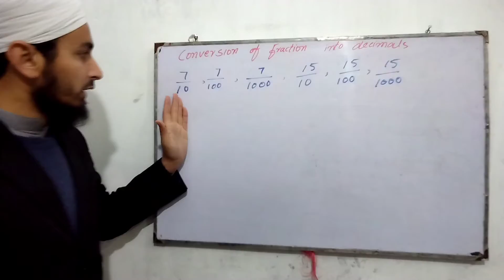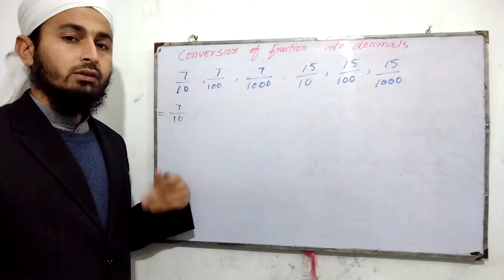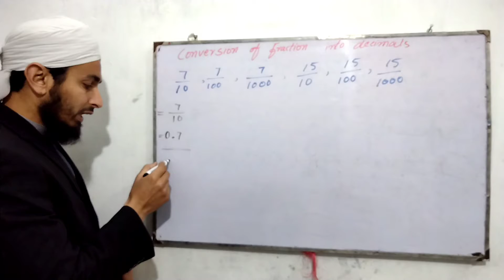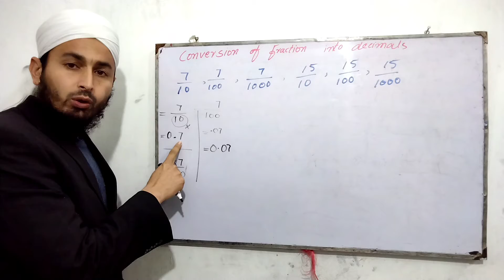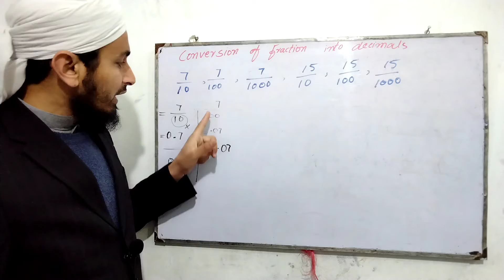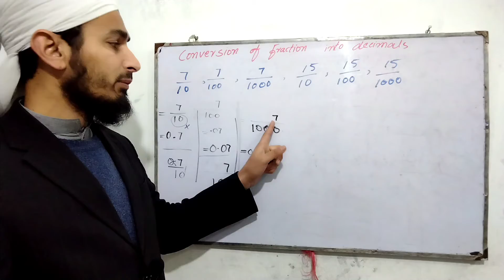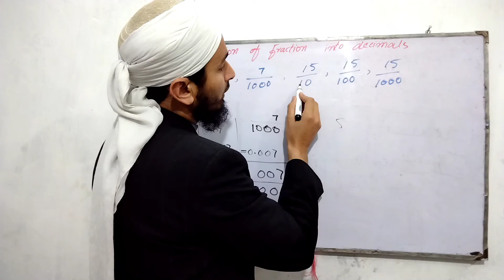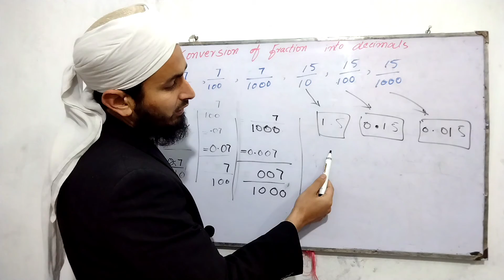Conversion of Common Fraction into Decimal Fraction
Decimal Fraction is an alternative way of Common Fraction, in this vadio you will learn about how to convert common Fraction into Decimal Fraction and also converting of Decimal Fraction into common Fraction we described that a very simple and easy method for full understanding most for you to see full vadio and attach with learner Star channel for more educational vadios